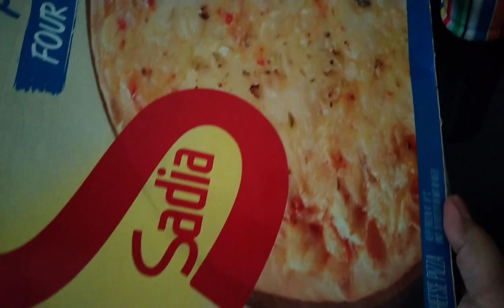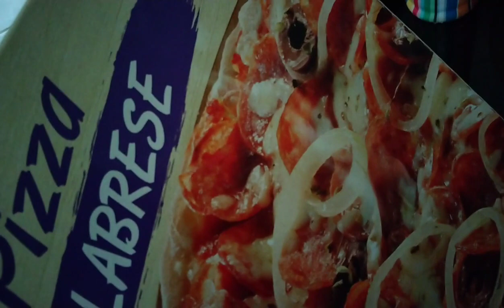tara guys Samahan nyo Ako dko ito kaya?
2 boxes of pizza for for me